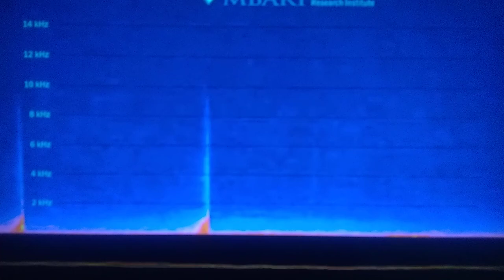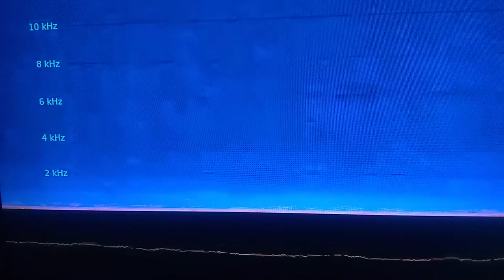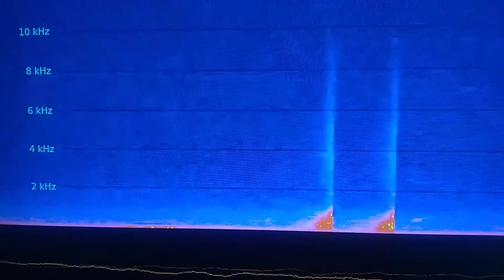Terrifying sounds from Monterey Bay!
Knocks,cries,and wails!